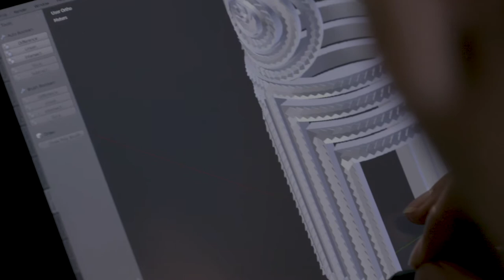Trails of Taonga – Gen and Henare's story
Gen remembers how Henare was so traumatised he couldn’t speak. But not anymore. Now he never stops. Looking back, it was everyday things – like board games played with a super-competitive Aunty –
that enabled this brother and sister to understand the simple pleasure of ‘normal’ for the first time. These stable, positive experiences went a long way to helping them grow into the happy, confident
young people they are today.